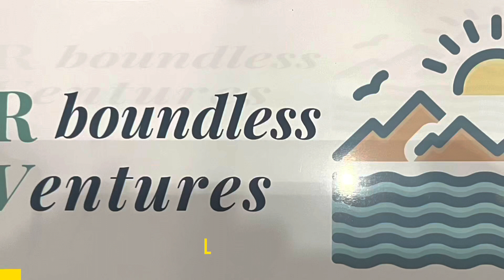Random photos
Just some random photos I put together